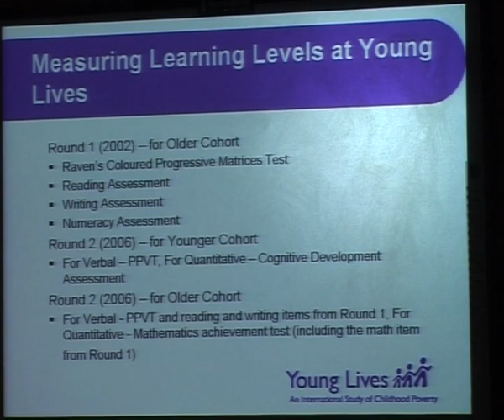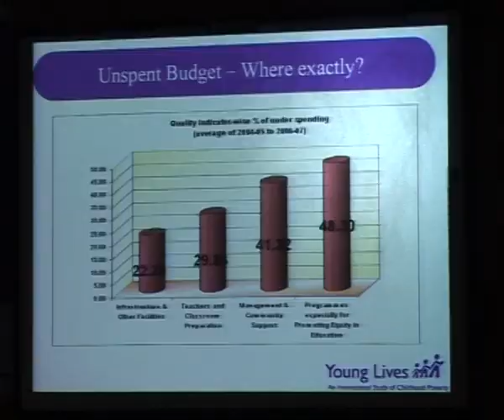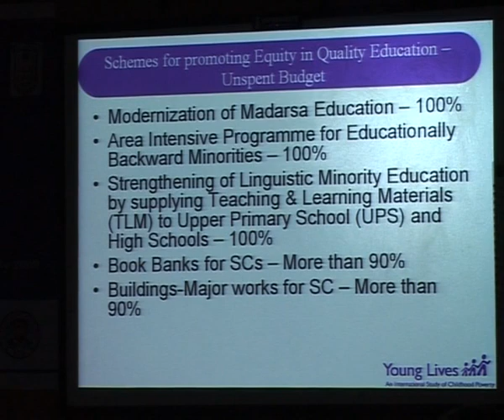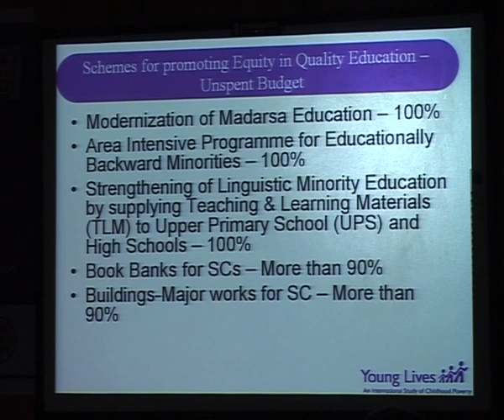IMC, MANUU_A Seminar on Childhood Poverty & Social Exclusion_Part-3